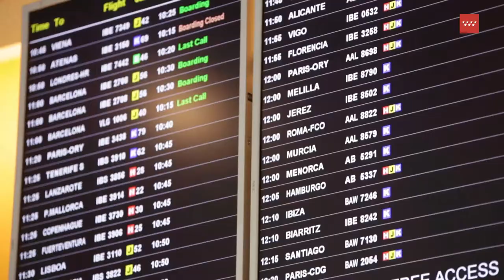Vídeo promocional de Film Madrid, Oficina de Promoción de Rodajes de la Comunidad de Madrid.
Un recorrido por las localizaciones, facilidades e  incentivos fiscales que ofrece la Comunidad de Madrid para todo tipo de rodajes.

Más información sobre Film Madrid. Oficina de Promoción de Rodajes de la Comunidad de Madrid:

Más info sobre la Asesoría de Cine y Audiovisual de la Comunidad de Madrid: